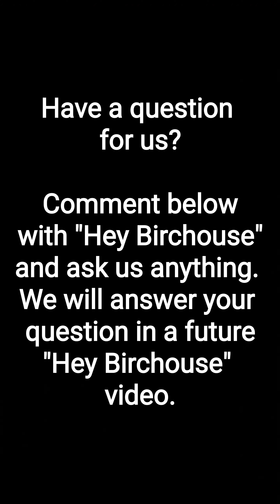Hey Birchouse #26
What tool does Birchouse want next?